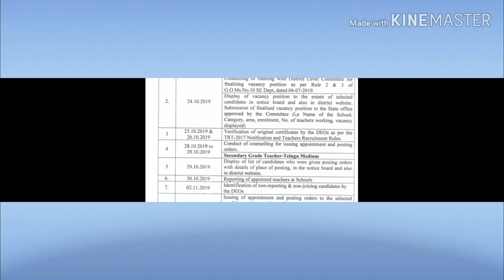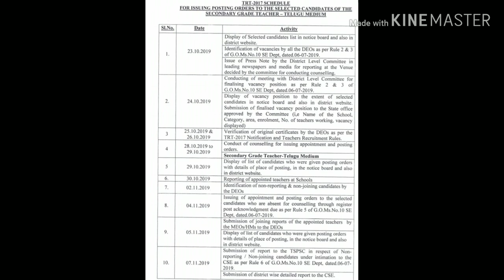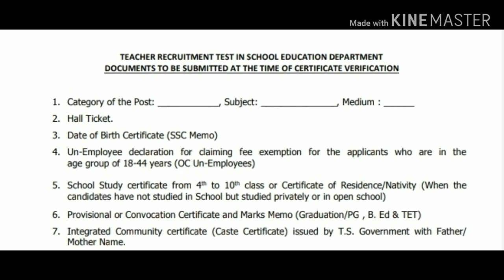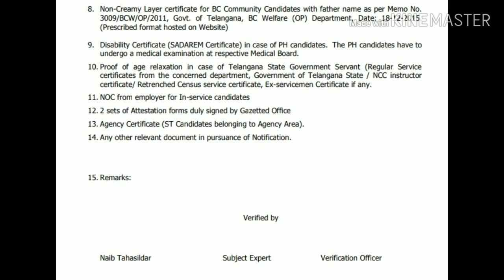TRT Breaking news -counselling shedule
Shiva kumar channel.
plz share my channel in your all related groups